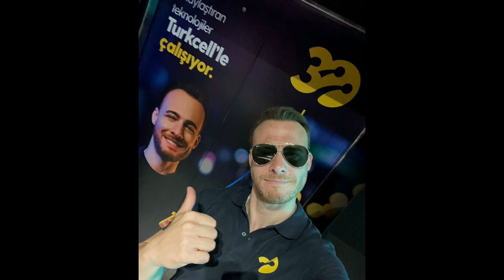Kerem Bürsin felicitó a su manager Günfer Günaydın